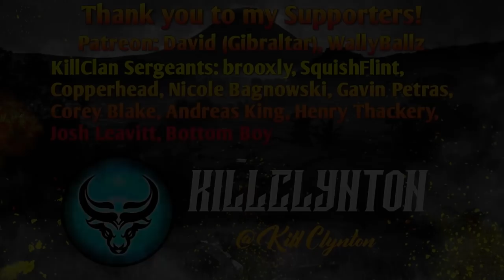Albino Montage #1! 16 of My Favorite Albino Trophies | theHunter Call of the Wild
My first Albino Montage! Featuring some of my favorite Albino animals that I've found thus far in theHunter Call of the Wild.

💎Grinding for the Great One in Rancho Del Arroyo?

I upload daily videos and stream every day here and on Twitch!

🕛My stream schedule (All times are PST):

Monday - YT 3 - 6pm
Tuesday - YT 3 - 6pm
Wednesday - YT 3 - 6pm
Thursday - Twitch 3 - 6pm
Friday - Twitch 3 - 6pm
Saturday - Twitch 3 - 6pm
Sunday - YT 3 - 6pm